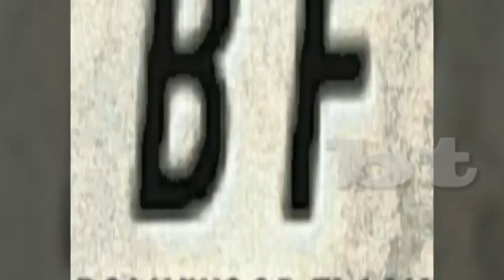Raman Raghav Hindi Movie - Public REVIEW - Nawazuddin Siddiqui